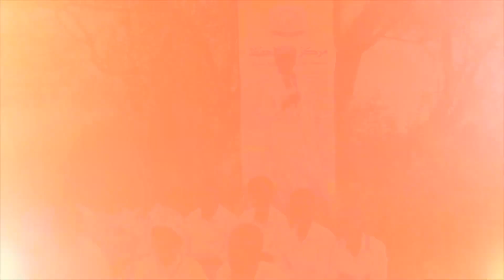DALXIISKA MARAAKIZ DAARUL XIFDI | IYO ISHA GOBKA | HARGEYSA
WARBAAHINTA NOLOSHA ISLAAMKA